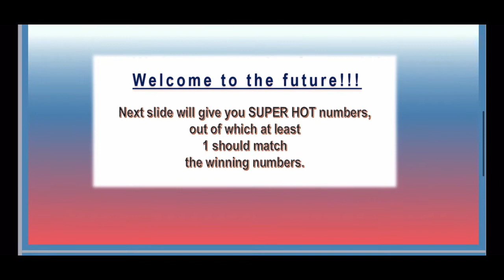29.08.2021 | Gosloto 6/45 🇷🇺 AM Draw Lotto Predictions for today | Russian Lotto 🇷🇺